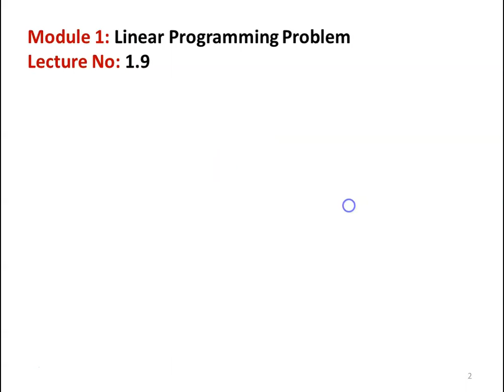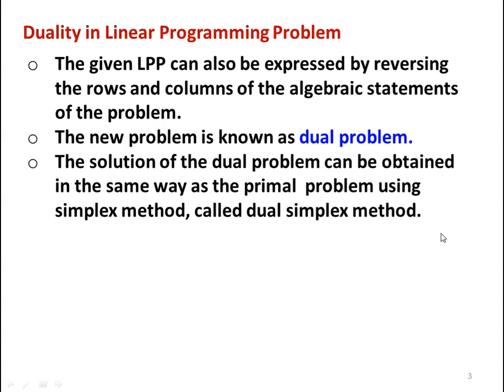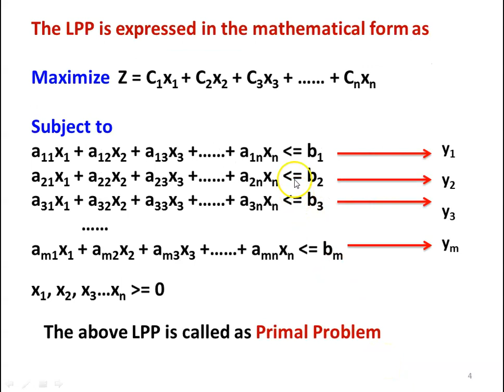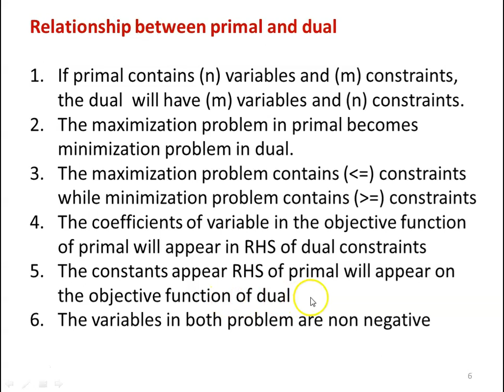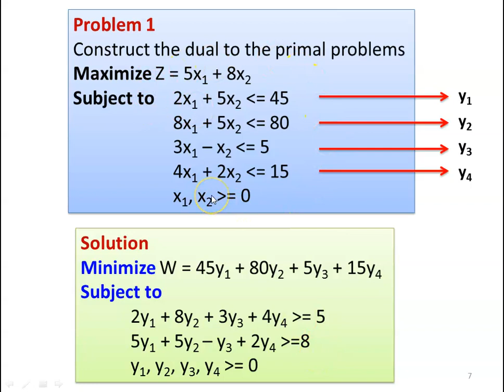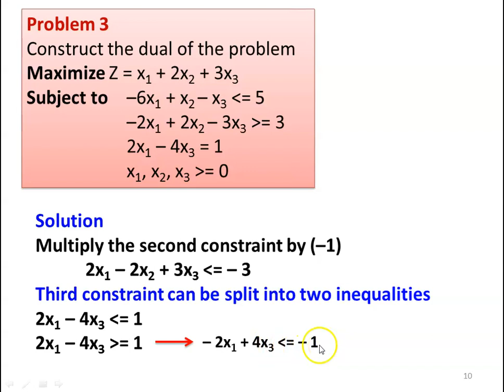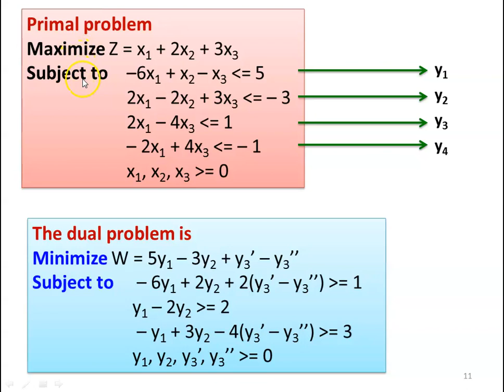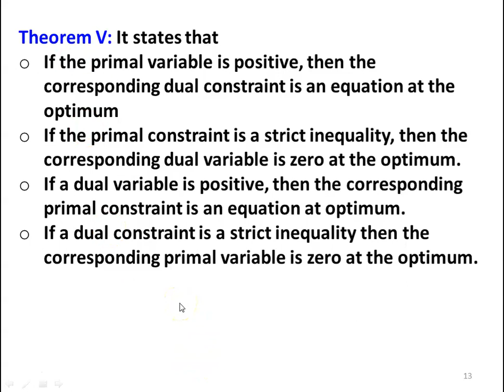OR 1.9 Dual Simplex Method - 1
LPP - Converting the primal problem into dual problem, duality theorems, problems